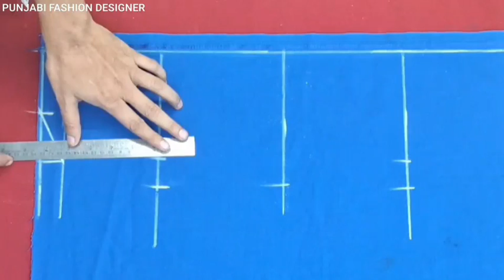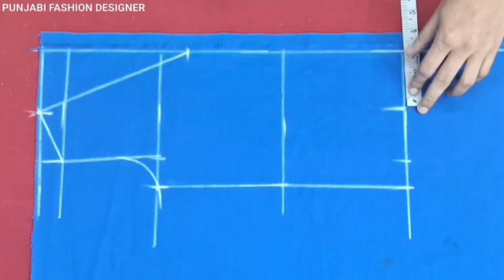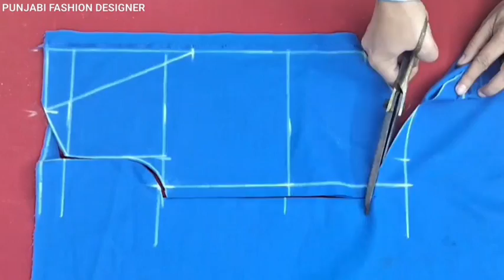school jacket cutting and stitchting / uniform jacket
aaj ki video me hum apko school uniform jacket cutting and stitchting batayenge /uniform jacket

school Uniform jacket cutting and stitchting
 kids jacket cutting and stitchting
jacket cutting and stitchting
school jacket cutting
school jacket
jacket sewing
 school uniform
uniform design
kids jacket
boys jacket cutting and stitchting
 baby boys jacket kaise banaye